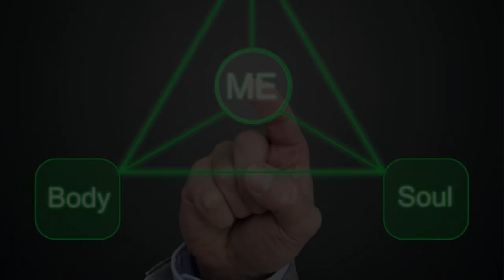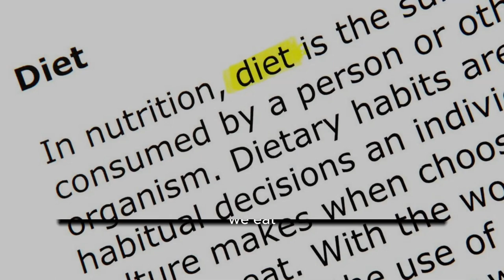Osteopathy in Frequent Anger and Irrational Outbursts due to an Angry Liver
'Ask it Your Osteo'

When frequent anger, irrational outbursts, or persistent unease strike, consider the vital role of a healthy liver in the body-soul-mind balance.
You might possess a closed, genetically robust liver or an open, easily conditioned one.
Understanding your personal constitution involves acknowledging five conditioning factors, impacting body, soul, and mind integrity.

Factor 1 In terms of The Body; imbalances in function or structure, or the autonomic nervous system can trigger emotional stress. Seek an Osteopath! They can help release emotional tensions like anger and frustrations.
Additionally factor 2 on the body, based on personal build, various environmental cues energetically influence your body, soul, and mind, consider factors like in Human Design.

Factor 3 involves our soul, which is based on Cell memory in every cell in the body. Cell memory forms the basic of all of our self-awareness. Individual dietary habits in this matters, not solely what we eat but how we consume our food, not for slimness but for optimal mind and liver function.

The Mind, Factor 4 and 5. Natural perspective and The Higher self.
Perspective means understanding your inner authority, guiding yourself to situations aligned with your design. To let go of past emotional challenges triggering anger and frustration.

The last factor 5 is about recognizing your Higher Self, unveiling our potential qualities, revealing our unique purpose in life. Realizing we're a part of a bigger whole helps avoid sabotaging our lives with anger and frustration due to an unhealthy liver.
That's all for today, Folks!

Have a wonderful day, and goodbye with warm regards.